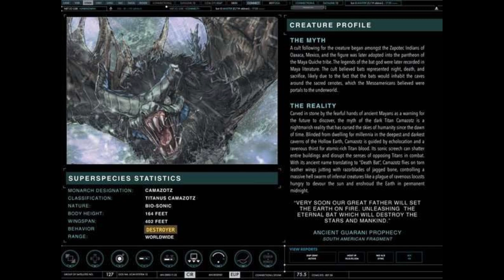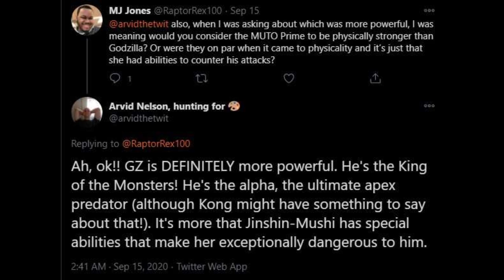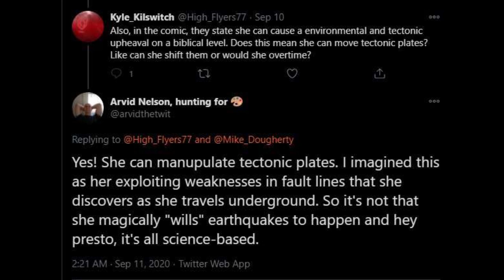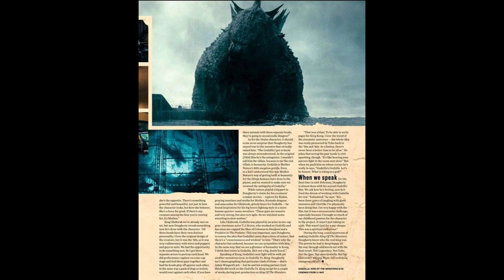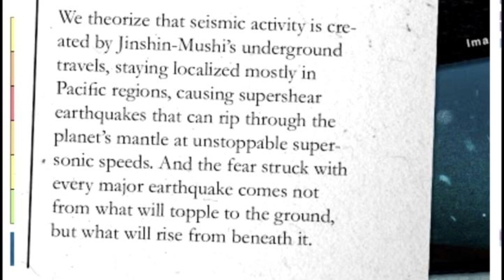GODZILLA VS KING TITAN: CLASH OF KINGS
TODAY WEVE GOT THE ULTIMATE BATTLE BETWEEN THE KING OF MONSTERS VS THE LORD OF THE TITANS